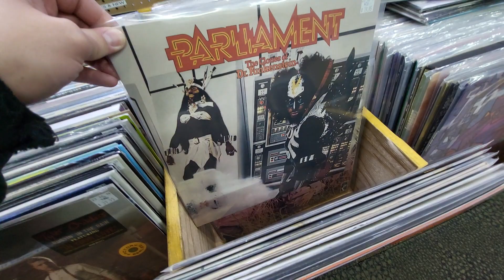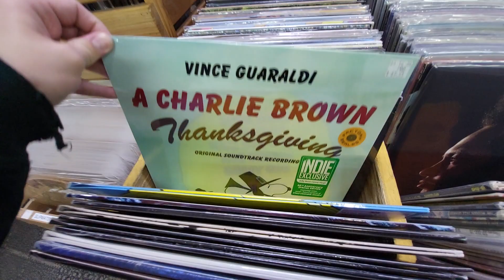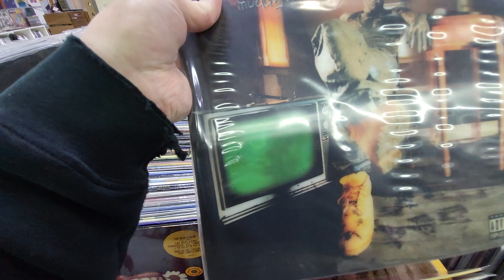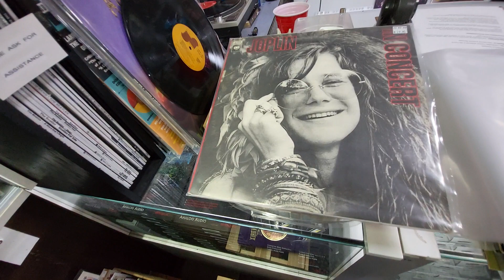Record Collectors Paradise - NEW ARRIVALS BINS - October 26, 2023